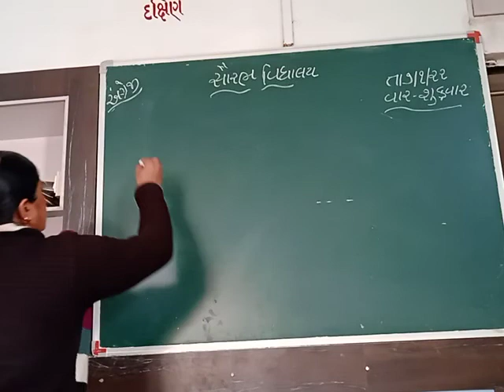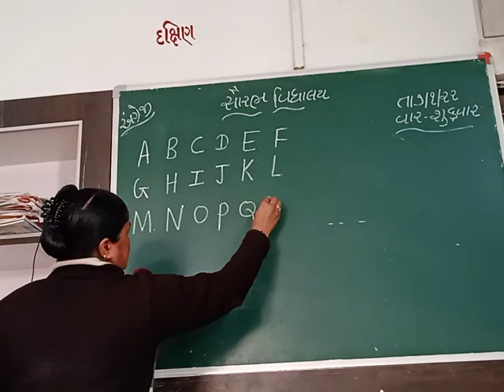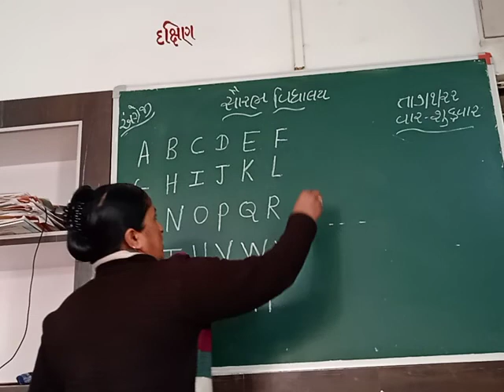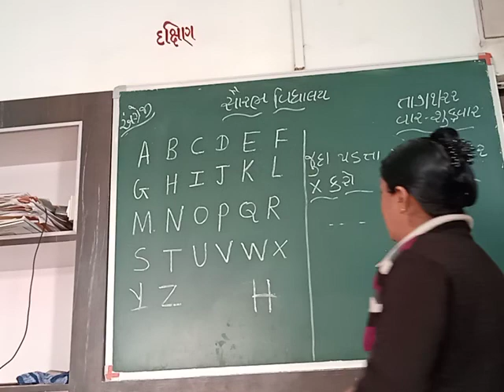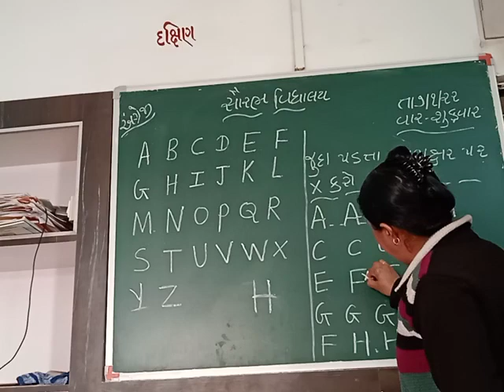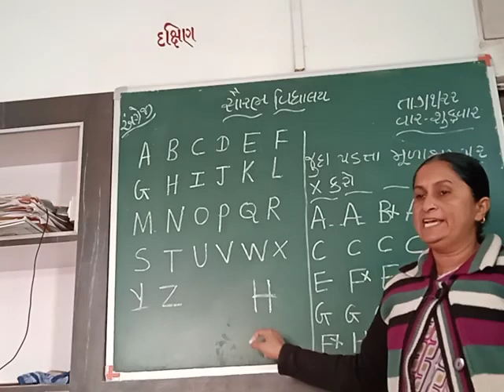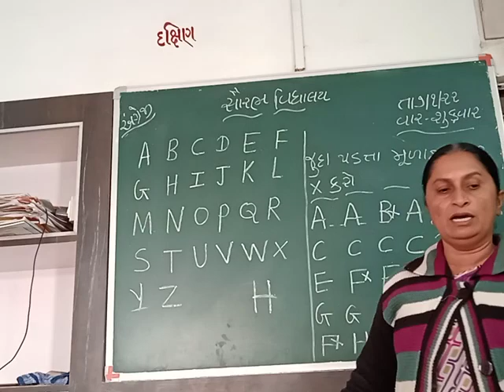saurabh vidhyalaya himatnagar std: kg 1 and 2 sub: અંગ્રેજી